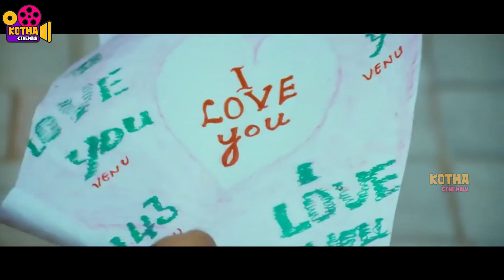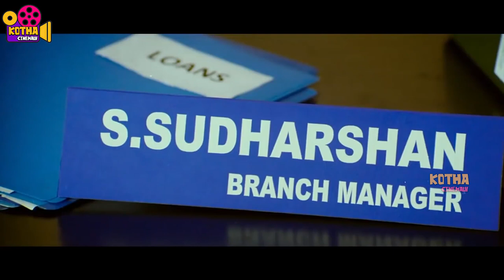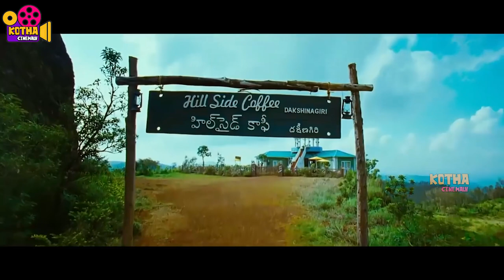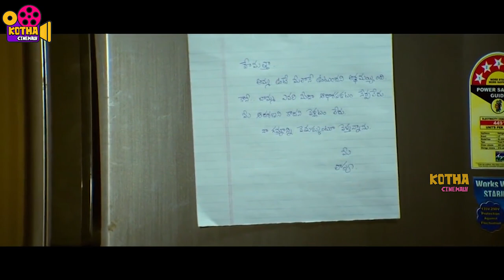Varun Sandesh, Suma Bhattacharya, Sukumari Telugu FULL HD Comedy Drama || Kotha Cinemalu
Watch Varun Sandesh, Suma Bhattacharya, Sukumari Telugu FULL HD Comedy Drama || Kotha Cinemalu